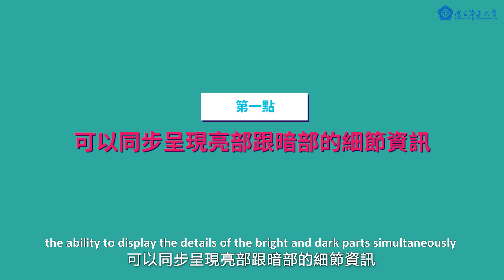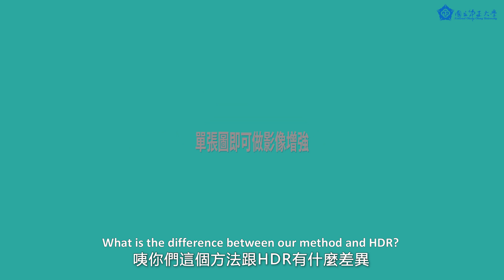國立中正大學-許巍嚴教授-高對比影像增強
許巍嚴
系所/職稱：資訊管理學系/副教授
研究專長：影像處理、圖訊識別、類神經網路(機器學習)、訊號處理、大數據資料分析、資料探勘
分機：34621